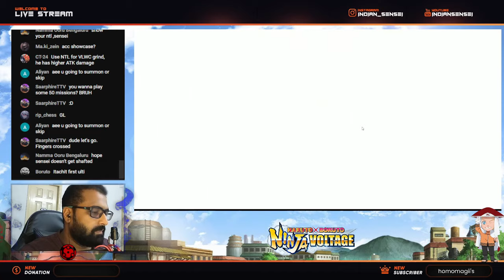1150 Shinobites on Edo Itachi Rekit Ex Banner - OP LUCK - Live Highlights | NxB Ninja Voltage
Intro Music 🎧
Track: See You Again